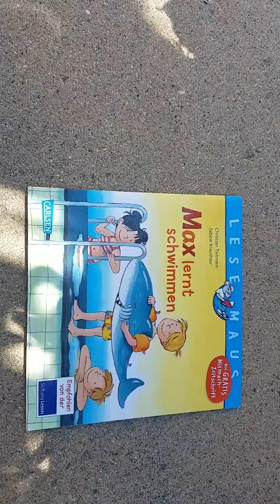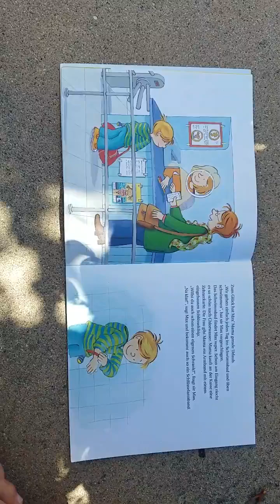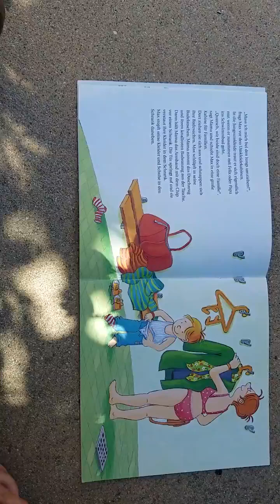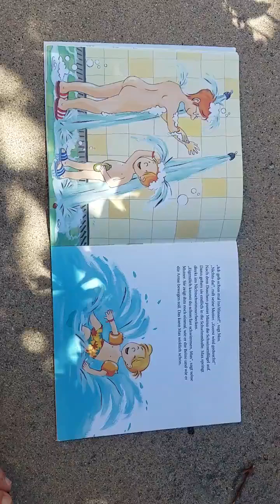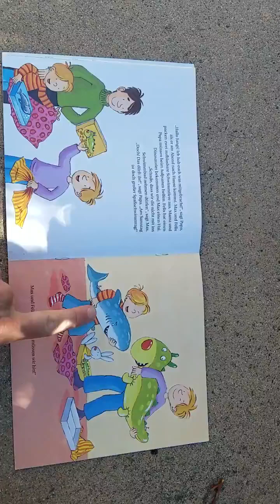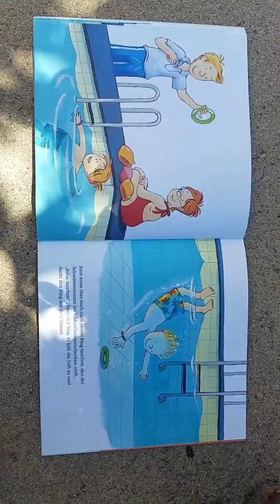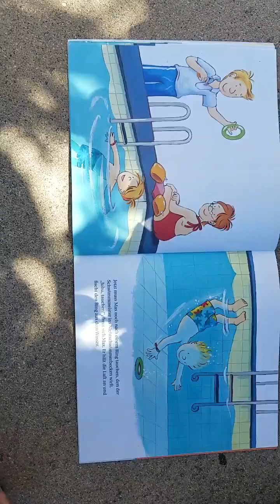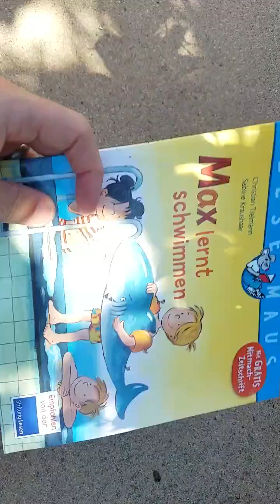Max lernt schwimmen - gelesen von Felix Eisenhauer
Für Kai =)

Deutsch Kinderbuch Vorlesen